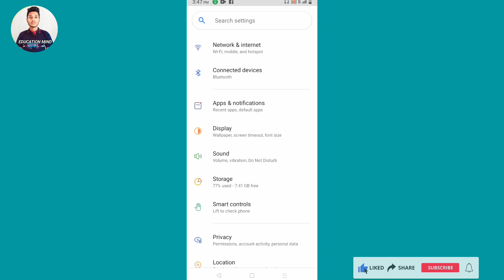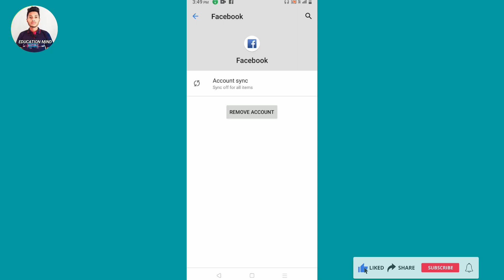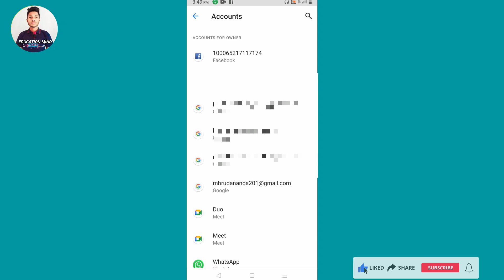Face book Account କୁ Delete କେମିତି କରିବା 💪 | 👌How to delete face book Account 😀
Face book Account କୁ Delete କେମିତି କରିବା 💪 | 👌Face book Account Delete kaise kare

ଯାହା ଫଳରେ ଆପଣଙ୍କ ପାଖକୁ ସର୍ବପ୍ରଥମେ ଭିଡିଓ ପହଞ୍ଚି ପାରିବ। ଏବଂ ନିଜ ସାଙ୍ଗ ମାନଙ୍କୁ share କରନ୍ତୁ। ଯାହା ଫଳରେ ଆପଣଙ୍କ ସାଙ୍ଗମାନେ ମଧ୍ୟ ଜାଣିପାରିବେ।

Hi friends.
How to delete facebook account permanently in 2024 and we can say in Hindi that facebook account kaise delete kare.

TOPIC COVER IN THIS VIDEO :
how to delete facebook account in free fire
how to delete facebook account in pc
how to delete facebook account new version 2024
how to delete facebook account in fb lite
how to delete facebook account permanently 2024
how to delete facebook account permanently without password
how to delete facebook account permanently new version
how to delete facebook account permanently in pc
how to delete facebook account permanently in laptop
how to delete facebook account permanently without waiting 30 day